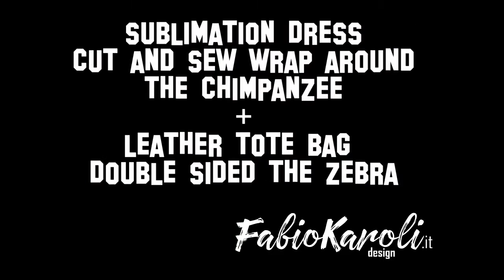Dress WrapAround The Chimpanzee + Leather ToteBag The Zebra FabioKaroli.it